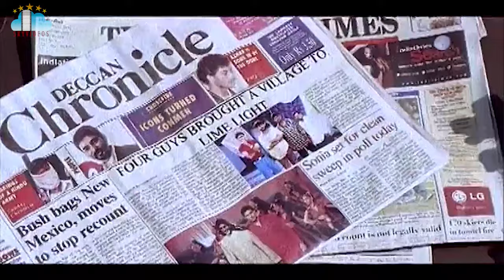Love Movie Part 8 BiggBoss7 Shivaji Sadanad Manya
love Movie Part 8 biggboss7shivaji Sadanad Manya @skyvideostelugu